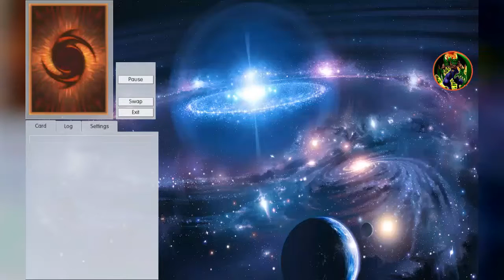YGOPRO: D-Hero & Inferno Tempest OTK vs Red-Eyes Tag Team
I'll upload as many Videos as possible during the week and 1-2 on the weekend daily :)

Game: Yu-Gi-Oh! PRO Android Version

I have KiK, Facebook, Line, Viber, Whats App, ...